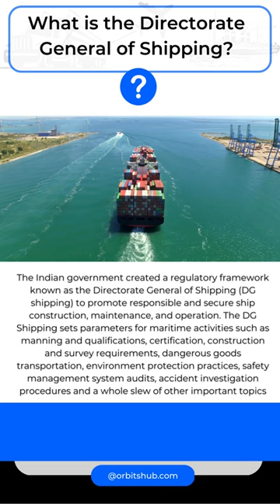What is the Directorate General of Shipping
"We Empower You With Smart Tracking Solutions"

We offer comprehensive technical services for all your aviation, maritime, and land needs. Whether you’re looking to procure new products or services or simply manage and repair existing ones, we can help. Our team of experts has years of experience in communication, navigation, surveillance, and repair, and we’re familiar with a wide range of ships and aircraft.

Our team of experienced specialists with a long time of first-hand and product knowledge will guide you throughout the process from demo to delivery, making you feel the whole way for every solution you buy.